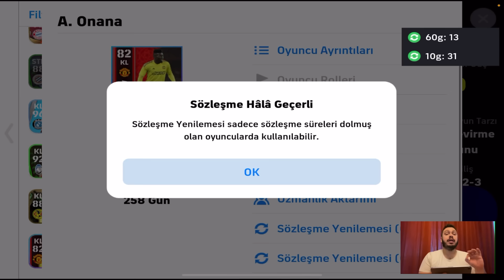200 TL HARCANMIŞ KADROYU SIFIRDAN KURDUM [ EFOOTBALL 2024 MOBİLE ]